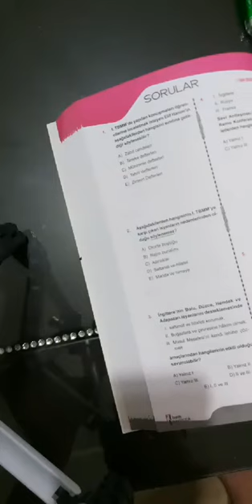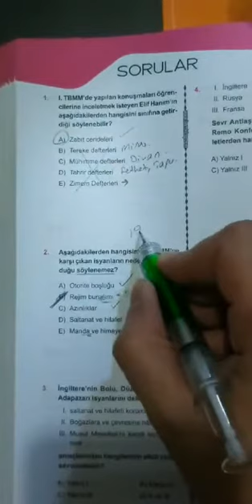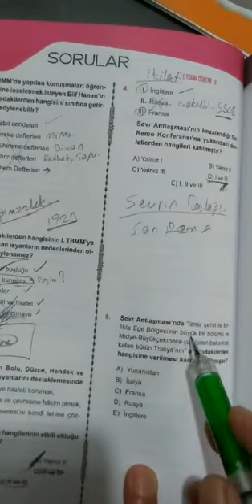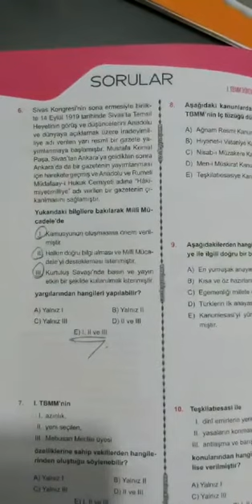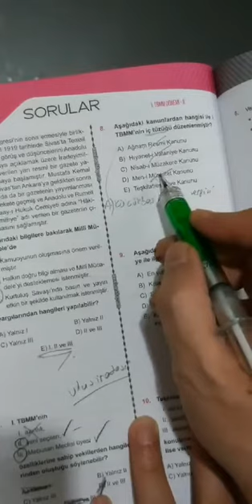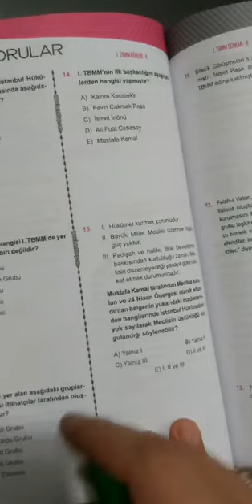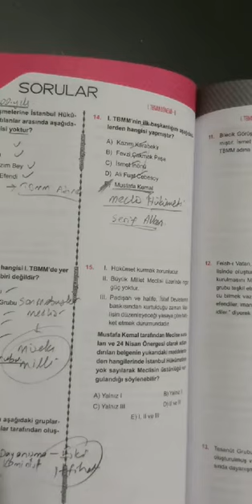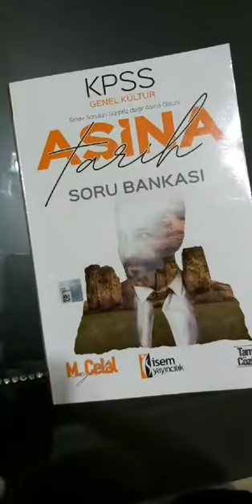Mehmet Celal ÖZYILDIZ - TARİH 26.03.2020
mehmet celal özyıldız ilk ve orta çağlarda türk dünyası,
mehmet celal özyıldız islamiyet öncesi türk tarihi soru çözümü,
mehmet celal özyıldız 1. meşrutiyet,